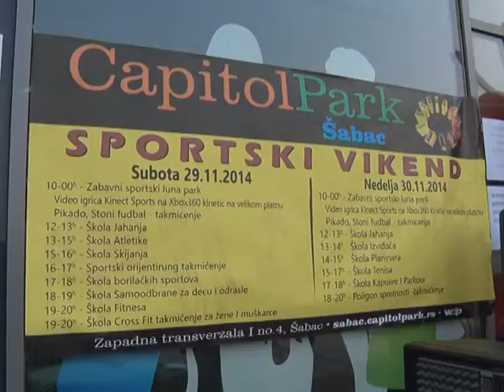Nedeljno popodne tv As - Sportski vikend u Capitol parku